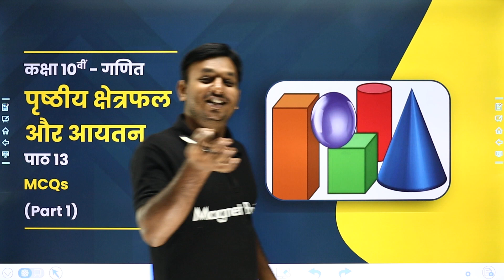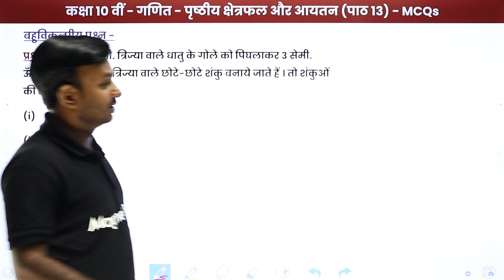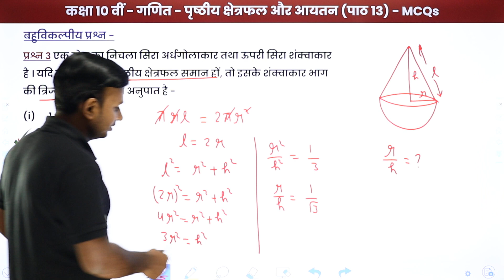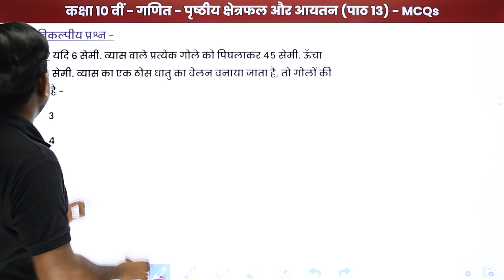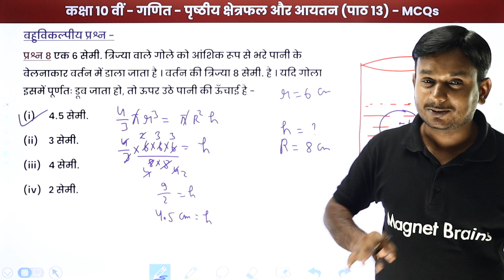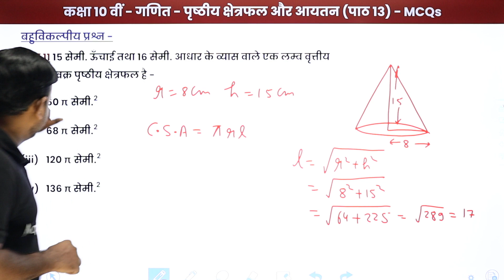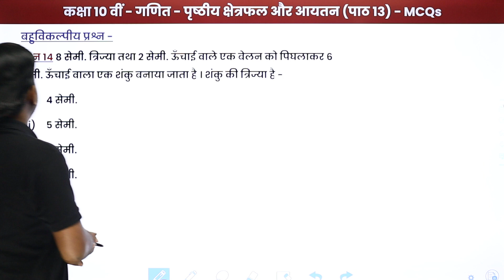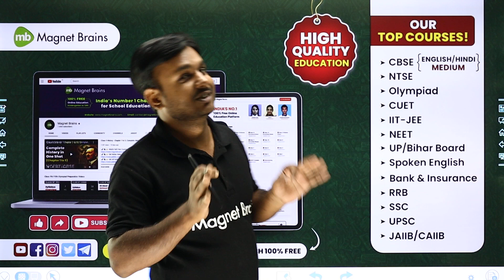Surface Area and Volume - MCQs (Part 1) | Class 10 Maths Chapter 13 in Hindi | UP/Bihar Board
(यह बैच हिन्दी माध्यम के कक्षा 10वीं 2024 बोर्ड परीक्षा देने वाले छात्रों के लिए है। इस बैच में CBSE BOARD, MP BOARD, UP BOARD, BIHAR BOARD को Cover किया जाएगा)

✔️ Class: 10th
✔️ Subject: Maths / गणित / Ganit (Hindi Medium) - UP Board/Bihar Board
✔️ Chapter: Surface Area and Volume /पृष्ठीय क्षेत्रफल और आयतन (Chapter 13)
✔️ Topic Name: Surface Area and Volume - MCQs /पृष्ठीय क्षेत्रफल और आयतन -MCQs (Part 1)
✔️ Topics Covered In This Video (By Ravi Sir): In this video, MCQs of Surface Area and Volume /पृष्ठीय क्षेत्रफल और आयतन have been discussed.

class 10 maths chapter 13 examples
ncert solutions class 10 maths chapter 13 in hindi